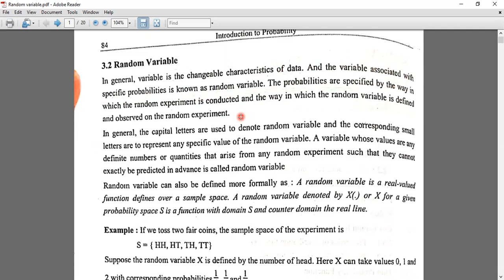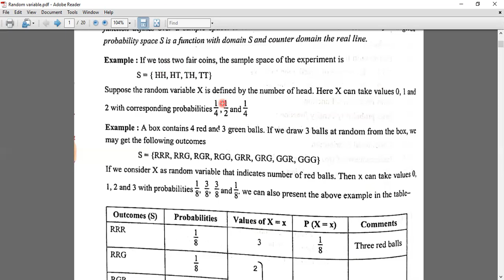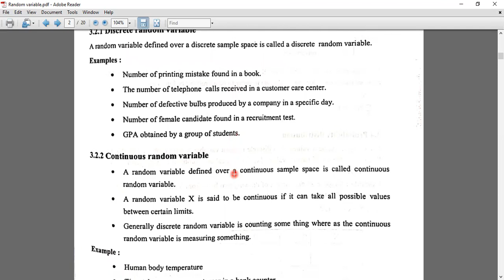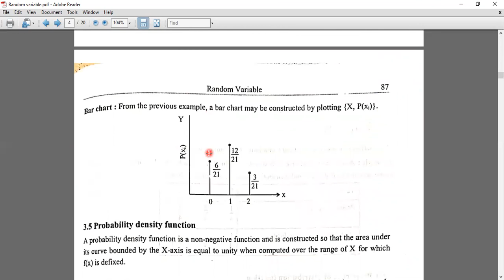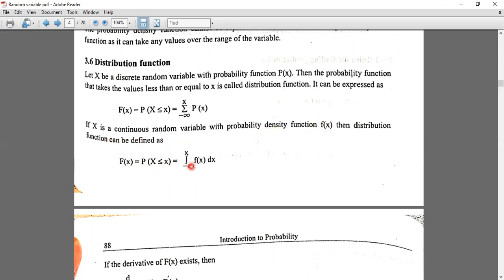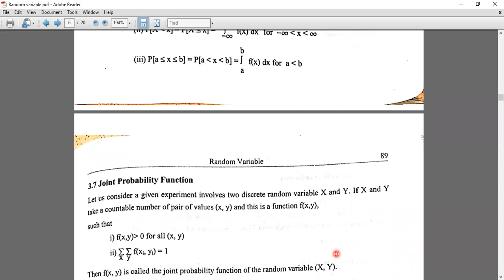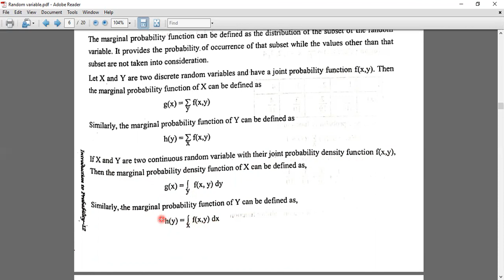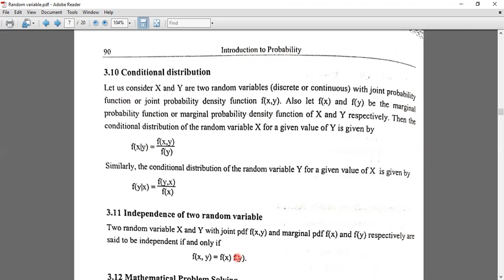1st Year Non Major (STAT NM-102), Introduction to Probability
Topic: Random Variable-1
Teacher's Name: Mst. Rafiza Begum, Associate Professor
Date: 25/02/2021